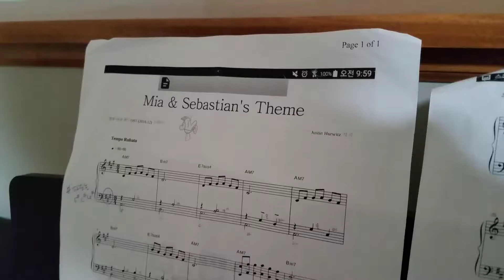Mia & Sebastian's Theme (라라랜드 2017.11.1)3학년